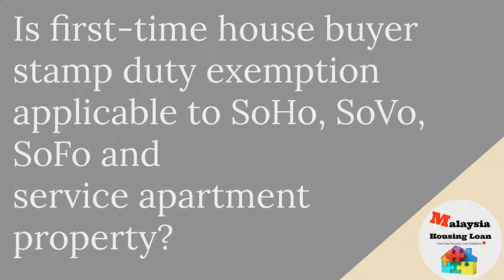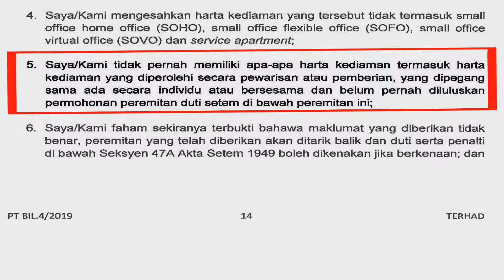Is stamp duty exemption applicable to SoHo, SoVo, SoFo and service apartment property?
Is first-time house buyer stamp duty exemption applicable to SoHo, SoVo, SoFo and service apartment property? - Stamp Duty Exemption for First-Time House Buyer 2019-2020

Last week we posted a video about stamp duty 2019 and if you missed that video, click the following link to get you there.

In that video, we cover many things about Stamp Duty 2019 and the changes.

This week video will be about the follow-up questions we get from the first video as some of you asking the same questions over and over again.

So, we think we will put it on a video so that your questions about stamp duty 2019 will be answered.

In this week video, we answered two questions about first-time house buyer stamp duty exemption.

1. Is first-time house buyer stamp duty exemption applicable to small office/home office (SoHo), small office/versatile office (SoVo), small office/flexible office (SoFo) and service apartment property?

2. If a person owns a house through inheritance from a family member and now want to buy his /her first house, does him/her entitle for the first-time house buyer stamp duty exemption?

If you want to know the answer. Keep watching the video until the end.

As usual, if you want to get more information about the home loan, refinancing, tips and tricks of buying a house, home loan & SPA quotations, head over to our website www. malaysiahousingloan.net.

If you want to receive our new video notification, feel free to subscribe to our Youtube channel and click the bell button and you will be notified when a new video is up!

Hey guys, thanks so much for checking out this video.

We make no representation as to the accuracy, completeness, currency, suitability, or validity of any information on this and will not be liable for any losses, injuries, or damages arising from following comparison provided. Please use your discretion and good judgment before making any decisions or taking any action on the basis of the information.